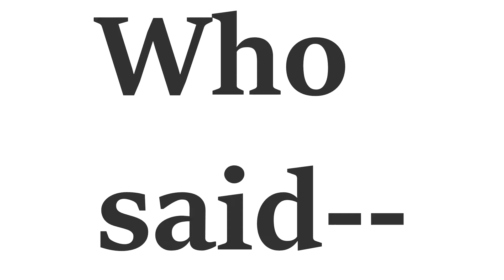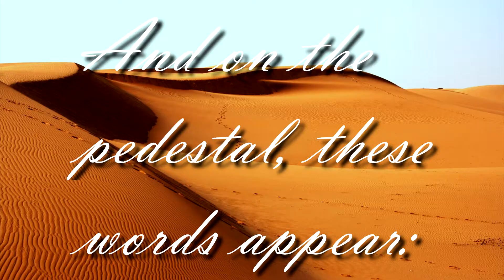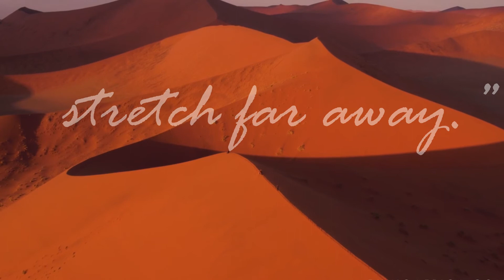Ozymandias Illuminated Poetry